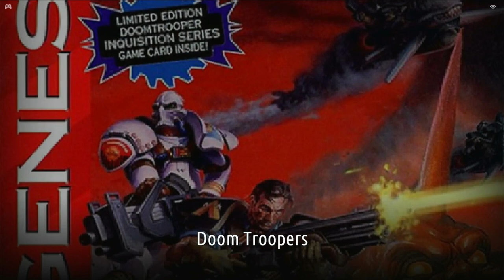Doom Troopers: Mutant Chronicles Brutal Sega Mega Drive Genesis Emulated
Doom Troopers: Mutant Chronicles
Brutal